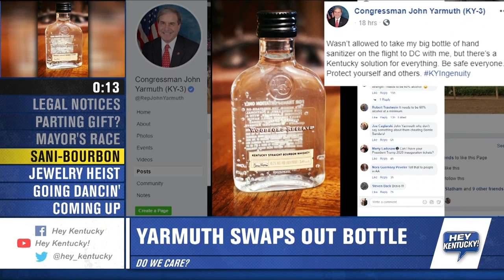DO WE CARE?! (03-11-2020)